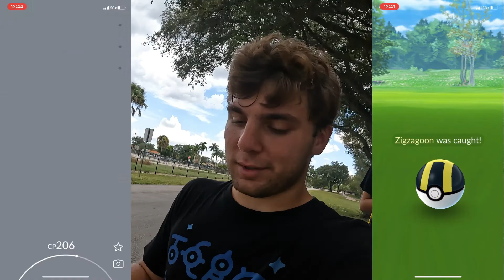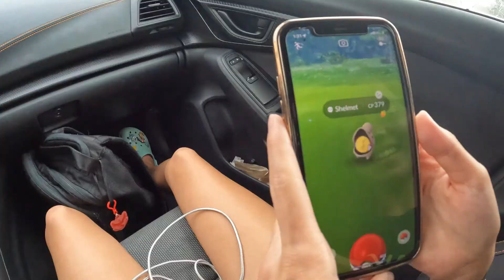Most Shinies Caught Takes A Shiny From the Others! (Galarian Zigzagoon Community Day Vlog)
Hey everyone,
In today’s video I went out played Galarian Zigzagoon Community Day with both my brother and girlfriend! We did a little challenge with it because whoever got the most shinies was able to take a shiny from the others! We all had an absolutely crazy day! I honestly had so much fun and Galarian Zigzagoon shiny is amazing!